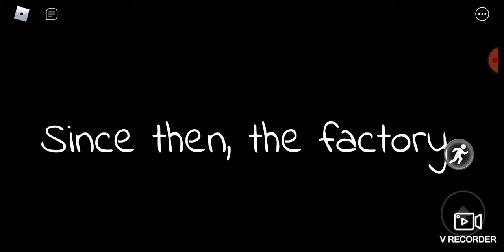huggy waggy on poppy playtime